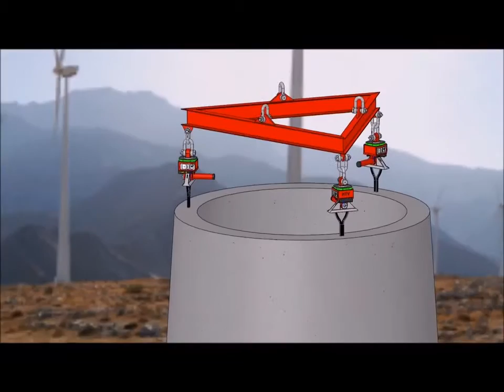Canal Autohooks HTV- Automatic Shackles for Concrete tower sections